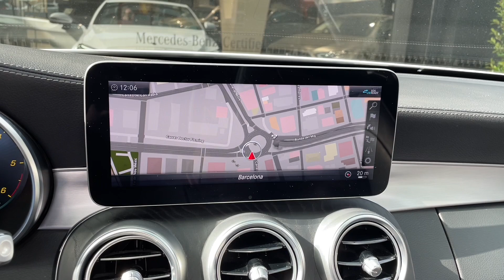Mercedes Benz C 220d Cabrio